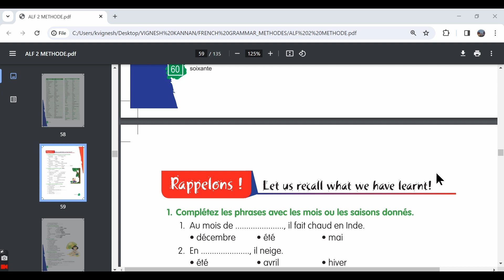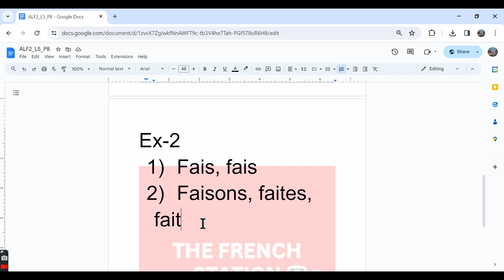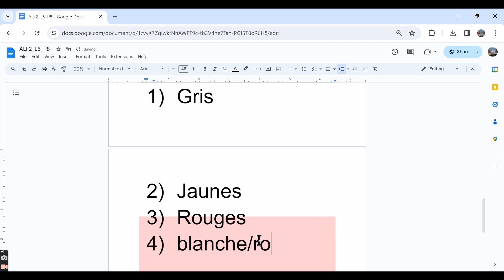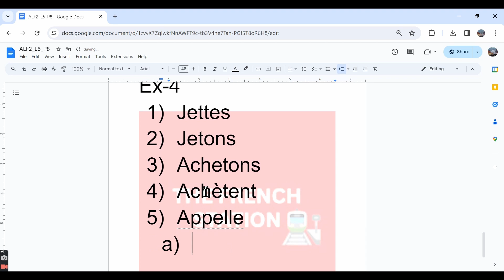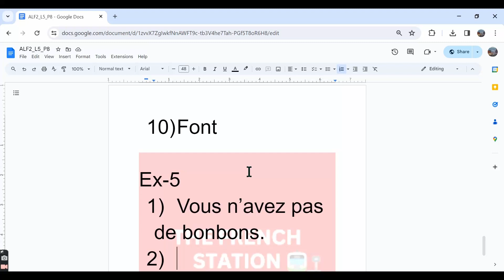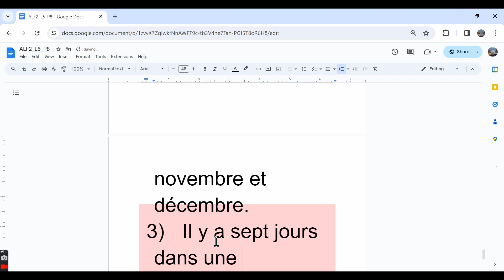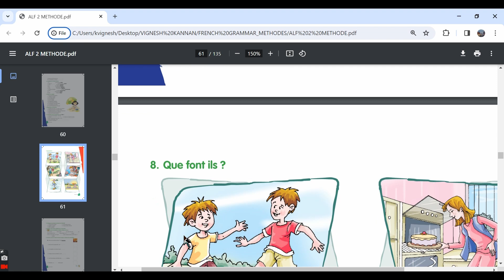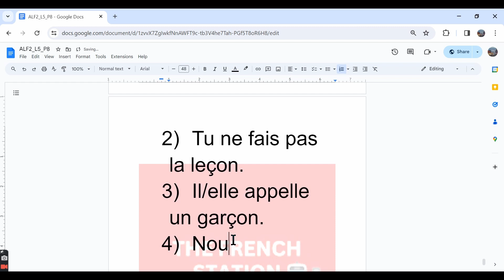Apprenons le français-2, Méthode de français, Leçon-5 Part-8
This video covers the exercises 1-9 from lesson 5 from the book ALF-2.